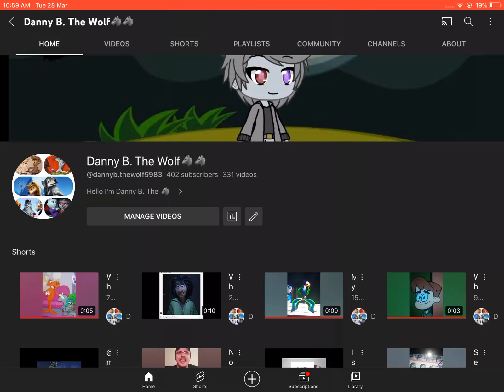Holy Ghads, I Got a 402 Subscribers!!